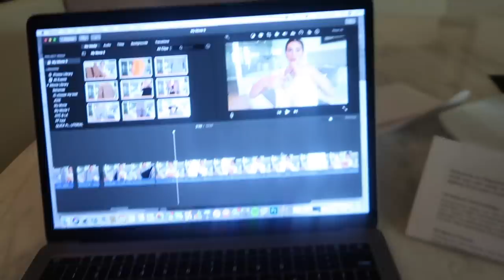2 DAY VLOG - PEPPERS STAY CATION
Hey loves!!

Sorry this video I uploaded the other day cut off and didn't upload properly! So I have had to re-upload!

I haven't vlogged in soooo long!! I decided to treat myself to a stay-cation in Broadbeach before I left for Europe since I had so much to do and couldn't seem to think clear or get any work done!

Staying here for 2 days honestly was seriously such a good decision because I managed to tick everything off my to do list as well as catch up on some ME time and just relax by the ocean!

The staff at Peppers Broadbeach were incredible! I felt so looked after and they went the extra mile to make my stay special!

Love A xx